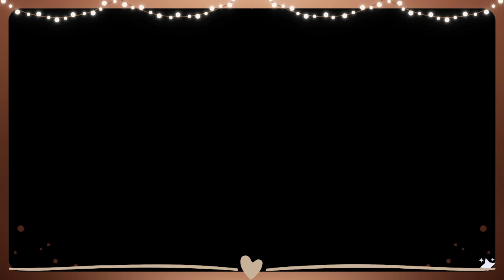Disney Dreamlight Valley. (Ep. 114) On the Quest for Oswald.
(Episode 114) On the quest once again for Oswald.